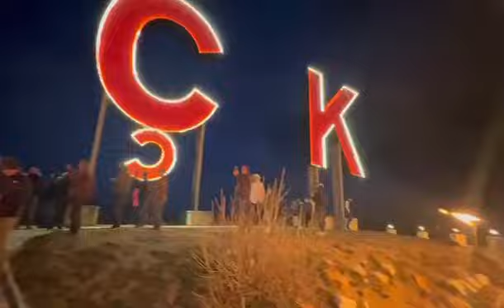Në kompleksi Kodra e UÇK-së në Ngucat ndizen flakadanët për Epopenë e UÇK-së, merr pjesë Muharremaj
Në kompleksi Kodra e UÇK-së në Ngucat ndizen flakadanët për Epopenë e UÇK-së, merr pjesë kryetari i Suharekës, Bali Muharremaj